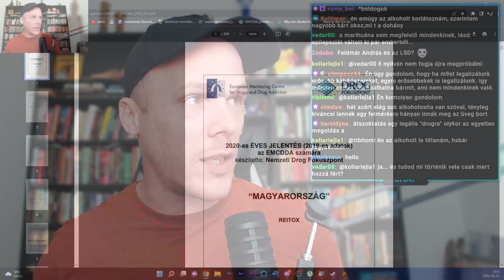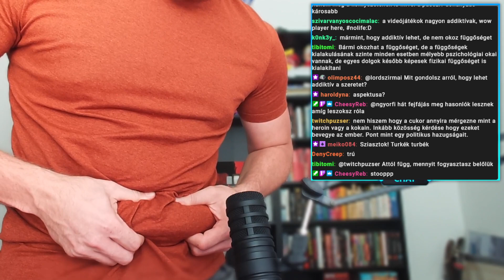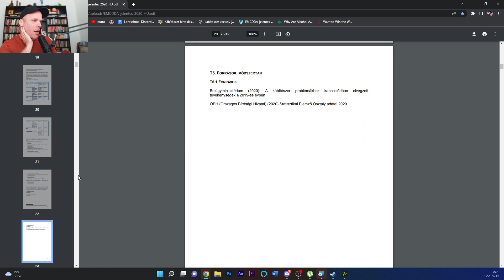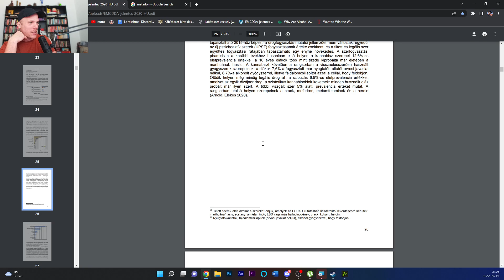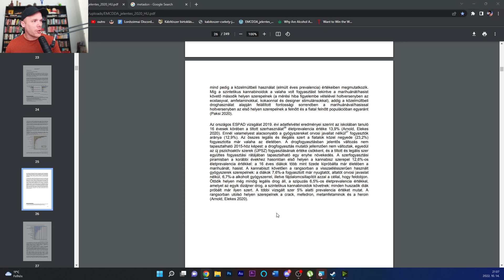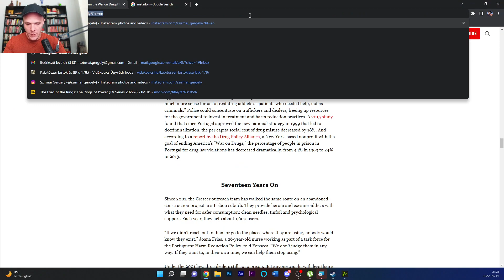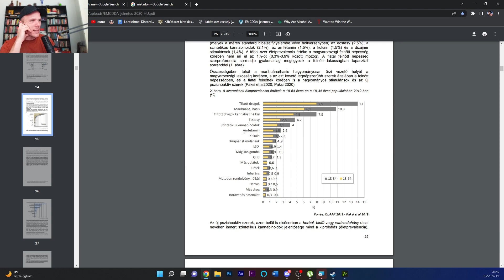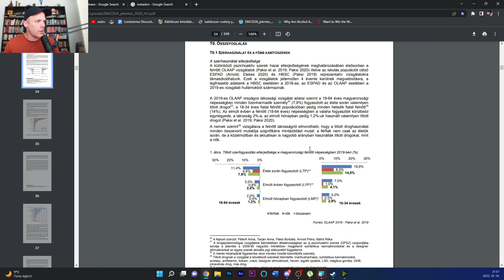Legalizálás | Smart Stream